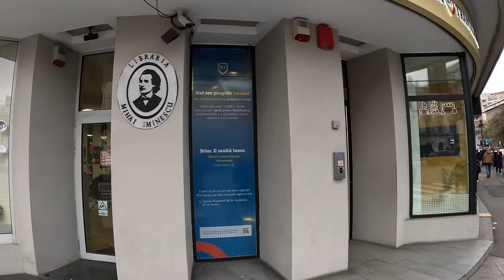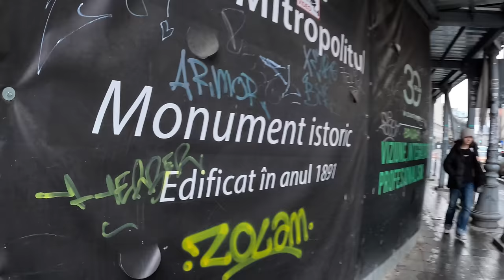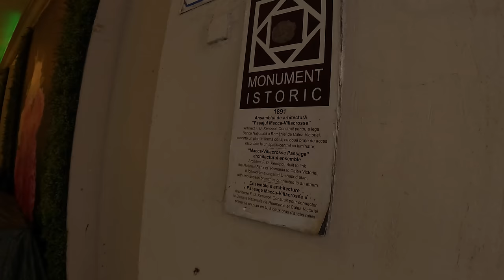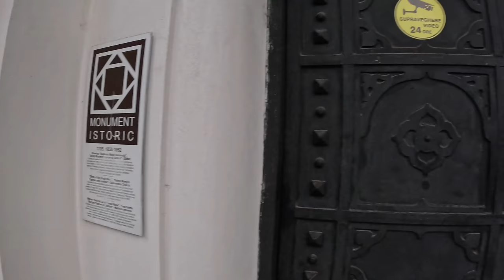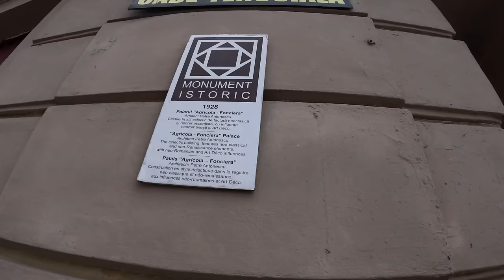(2) Cu Damian Anfile Pe Calea Victoriei - Mergem catre capatul Caii Victoriei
Bună ziua, în cele ce urmează vă punem la dispoziție un tur ghidat cu Damian Anfile, celebru pentru multitudinea de cunoștințe pe care le are atât despre istoria Bucureștiului cât și despre istoria fanarioților și nu numai. Această enciclopedie cu înfățișare umană și voce înaltă, ne-a pus la dispoziție cunoștințele sale pentru ca noi să vi le oferim dumneavoastră.